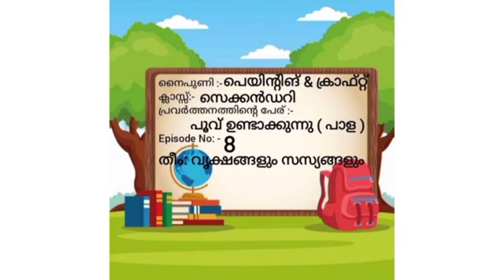PAINTING & CRAFT SECONDARY (INTELLECTUALLY DISABLED)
PAINTING & CRAFT
INTELLECTUALLY DISABLED
SECONDARY
EPISODE 8